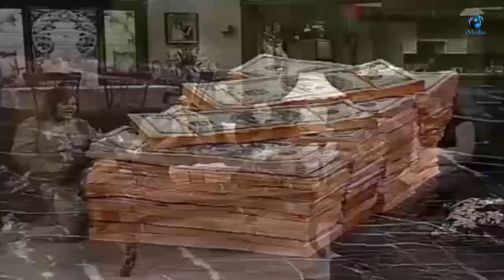24 مسلسل راجل وست ستات - الموسم الأول | الحلقة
24 مسلسل راجل وست ستات - الموسم الأول | الحلقة

بطولة : أشرف عبد الباقى , لقاء الخميسى , سامح حسين , أنتصار , مها أبو عوف , زيزى مصطفى , نفين محمد , منة عرفة

UC0SSQidPcDaTGJhHbpSnauA